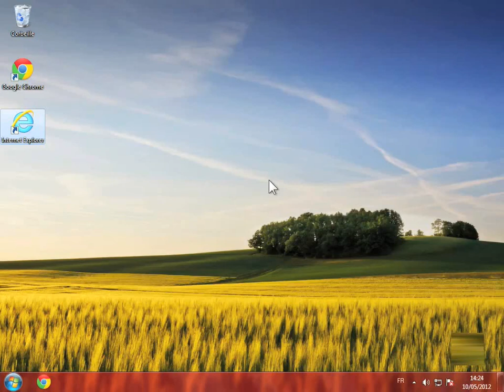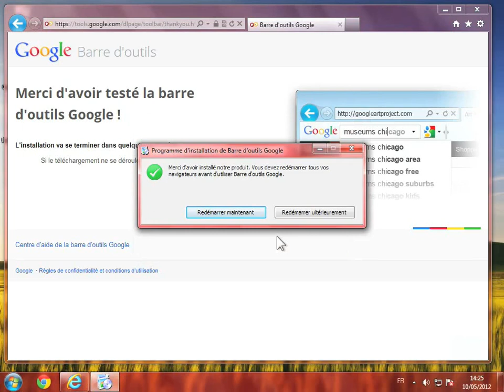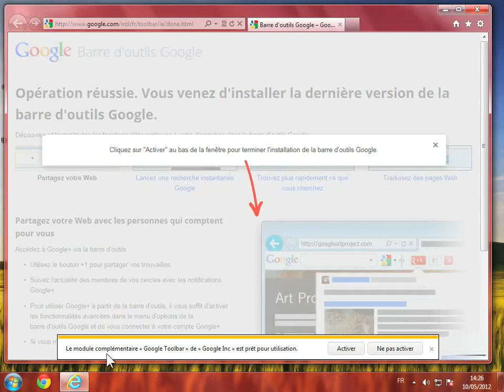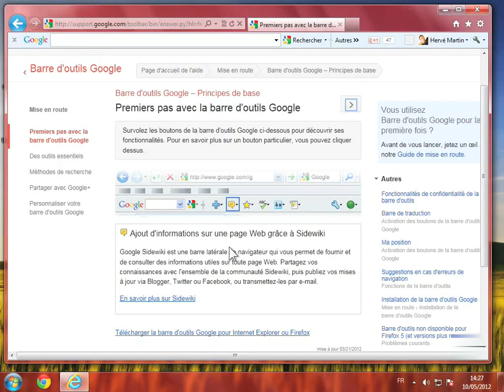Installer la barre d'outils de Google